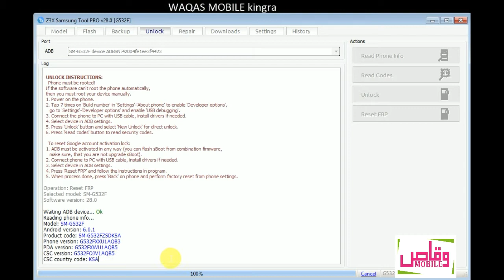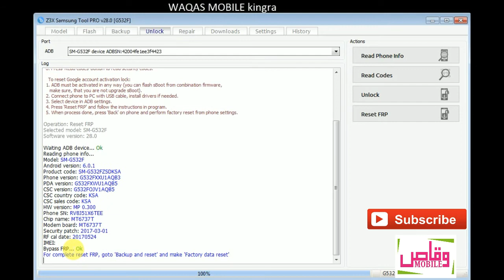Galaxy Grand Prime Plus SM-G532F Google Account Bypass, FRP Reset -:-Done 2017 by waqas mobile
SAMSUNG Grand Prime Plus G532F Frp Lpck Google Account Bypass 100% Solution 2017 Galaxy Grand Prime Plus SM-G532F Google Account Bypass, FRP Reset -:-Done 2017
flash SM-G532f with combination firmware open z3x Samsung tool pro Select Model G532f Connect mobile with pc click on Reset FRP Wait For Done Thanks For watching if you like this video.

Samsung grand prime plus G532f google Accont bypass frp reset100% done 2017 by waqas mobile

hi friends ,
today i will tell you how to remove google acount bypass with z3x great tool watch complete video to learn .

In this video, you will watch which tools i used for reset frp lock fix 100% done

my previous videos are :

jazz free internet free call free Sms offer free whatsapp free facebook 2017 by waqas mobile

Related
Google acount bypass samsung grand prime + g532f,
grand prime+ g532f google count bypass 2017,
how to remove google acount g532f,
remove google acount g532f for free,
frp reset g532f free ,
google acount after hard reset 2017,

Regards:
Waqas Mobile